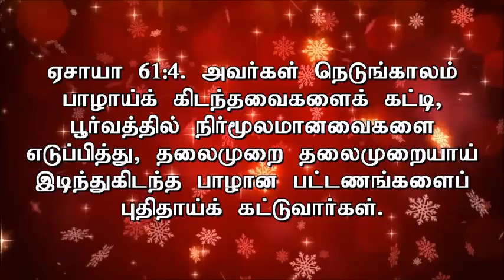17-50 Jesus Heals You II தலைமுறை தலைமுறையாய் இடிந்து கிடந்த பாழான பட்டணங்களை புதிதாய் கட்டுவார்கள்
தலைமுறை தலைமுறையாய் இடிந்து கிடந்த பாழான பட்டணங்களை புதிதாய் கட்டுவார்கள்